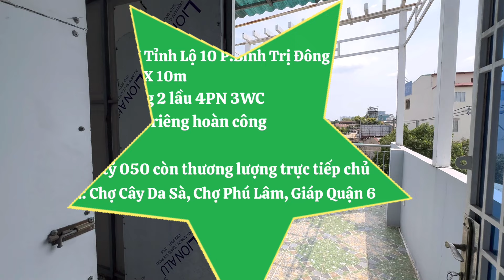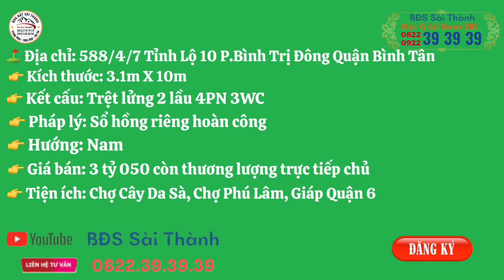Hẻm xe tải Trệt Lửng 2 lầu BTCT sổ hồng hoàn công Giáp Quận 6 Chợ Phú Lâm #0822393939 #0922393939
⛳️ Địa chỉ: 588/4/7 Tỉnh Lộ 10 P.Bình Trị Đông Quận Bình Tân
👉 Kích thước: 3,1m X 10m
👉 Kết cấu: Trệt lửng 3 lầu máy che thang BTCT
👉 Pháp lý: Sổ hồng riêng hoàn công
👉 Hướng: Nam
💥 Giá bán: 3 tỷ 050 còn thương lượng trực tiếp chủ
👉 Tiện ích: Chợ Cây Da Sà, Liền Kề Khu Tên Lửa, UBND Quận Bình Trị Đông